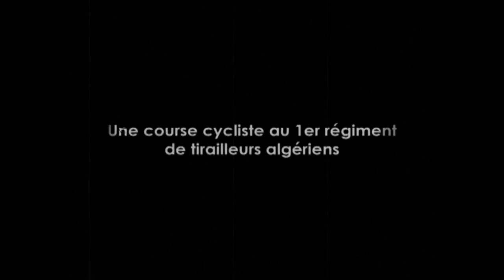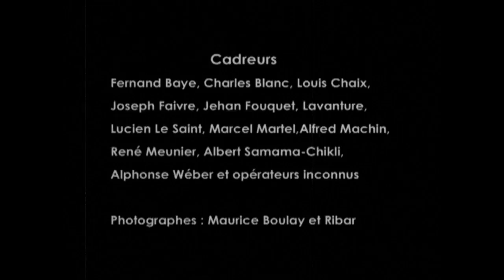En vélo sur le front - Histoires filmées de la Grande Guerre | ECPAD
Le 28 juin 1914 au petit matin, 194 coureurs cyclistes s’élancent de Paris vers Le Havre, première étape du tour de France.

Le même jour et 2 000 km à l’est, à 11 h 20, l’archiduc François-Ferdinand d’Autriche est assassiné. Pendant que se met en marche l’engrenage fatal et que l’Europe glisse petit à petit vers un conflit, la course cycliste se poursuit. Onze anciens ou futurs vainqueurs y participent, notamment Philippe Thys qui a remporté l’édition 1913 et Firmin Lambot qui gagnera en 1919. Après 28 jours d’épreuves et 5 400 km parcourus en quinze étapes, les coureurs sont vite mobilisés et rejoignent leur unité. Le Tour s’interrompt pour cinq ans mais le vélo garde droit de cité, l’armée ayant constitué des unités cyclistes depuis la fin du XIXe siècle. Plusieurs champions disparaissent au champ d’honneur, notamment Octave Lapize qui meurt aux commandes de son avion et Lucien Petit-Breton dans un accident de voiture.

Ce montage d’images d’archives vous propose quelques exemples d’utilisation du vélo sur le front : estafettes et commissionnaires, unités cyclistes françaises, anglaises ou italiennes montant vers les lignes ou au cours de défilés et d’une remise de décorations. La petite reine accompagne aussi le soldat dans les moments de détente.

Date de l'évènement : Le 28 juin 1914
Copyright : ECPAD